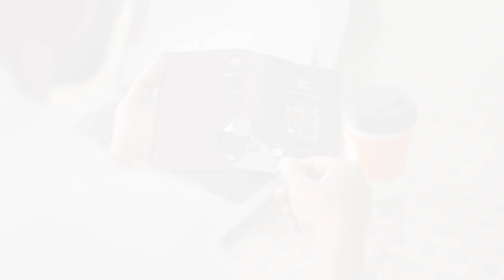Mark Anthony's "The Leather"